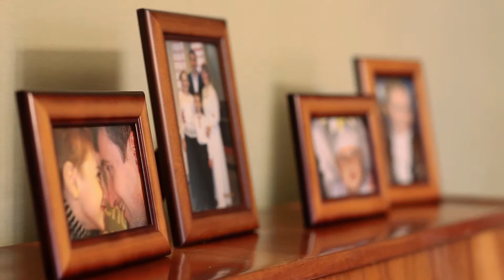Ik ben mormoon en Oekraïens muzikante.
Als muzieklerares gelooft Julia dat muziek de wereld kant veranderen. In tijden van beproeving laat haar geloof haar inzien dat God haar aan het veranderen is.